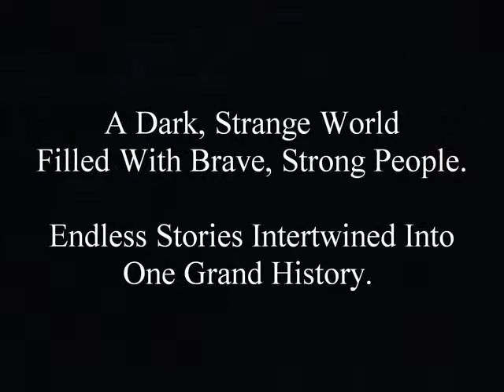EPOCHS - Comic Book Trailer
EPOCHS is an ongoing comic, encapsulating the charm and versatility of short stories taking place within a common universe. Drawing from different moods and genres (from crime noir to science fiction), EPOCHS has the feeling and look of Sin City meets The Twilight Zone. These stand-alone short stories will share common characteristics and develop into an intricate history that reveals itself naturally throughout the series. These connections between stories will allow us to take things in any direction we feel suitable, while keeping everything in the universe connected.